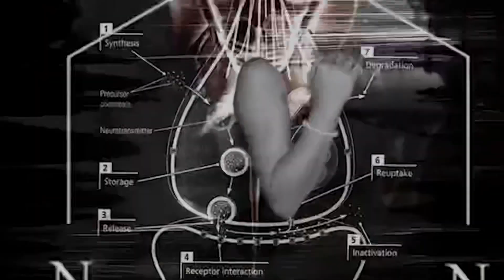Buy your own mind - poem